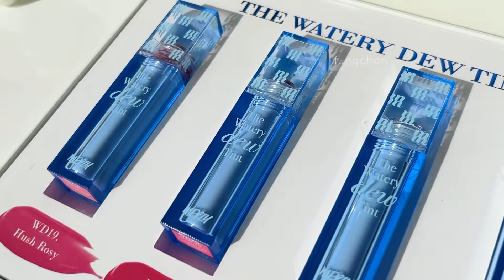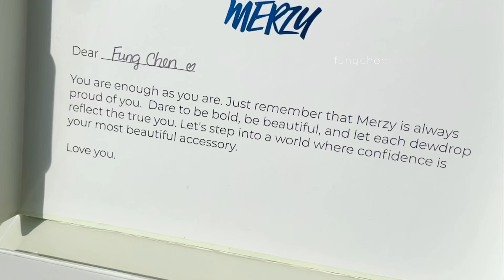Swatch & review MERZY The Watery Dew Tint season 4 | Fung Chen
MERZY The Watery Dew Tint season 4 (4gram) - 164.000 vnd

Ánh sáng video: ánh sáng tự nhiên không đèn (mình quay ở cửa sổ)
Undertone: Neutral
Skintone: Trung bình sáng

Mình quay video bằng iphone 14 pro max